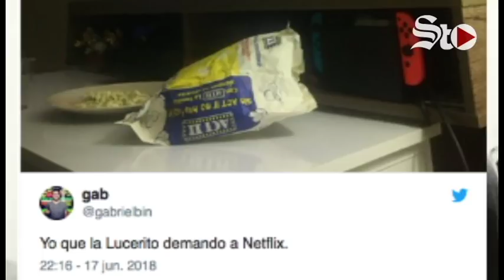¿Qué le paso a Lucerito en la serie de Luis Miguel 🤣😅🤣😅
Corina Acosta es la joven actriz que dio vida a "Lucerito". Según los comentarios de los fans de la serie, la joven actriz no cumple con las características físicas de la verdadera Lucero.